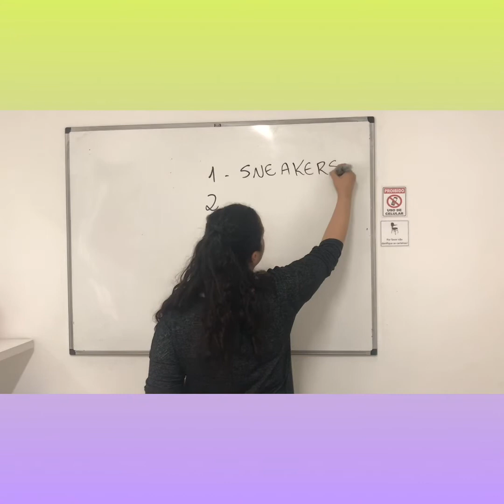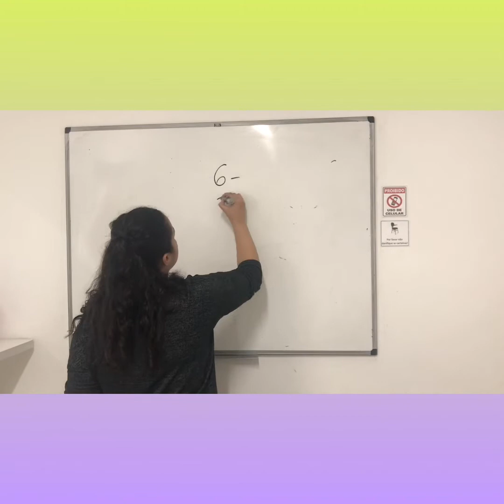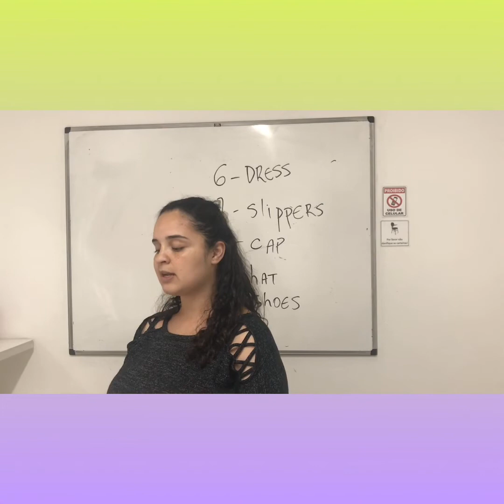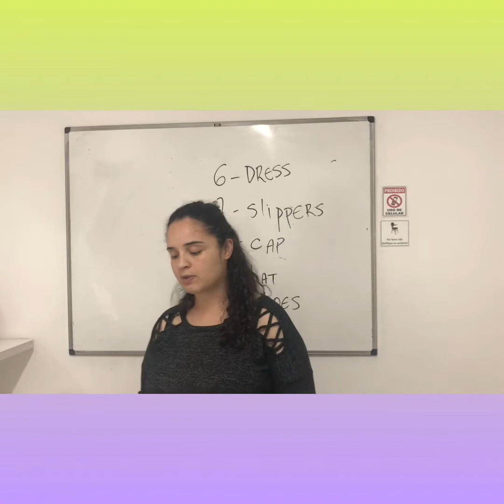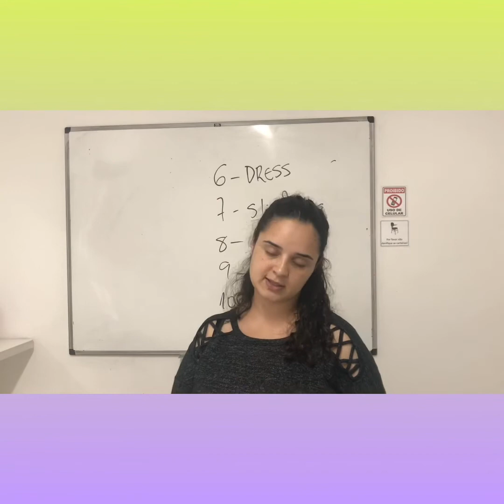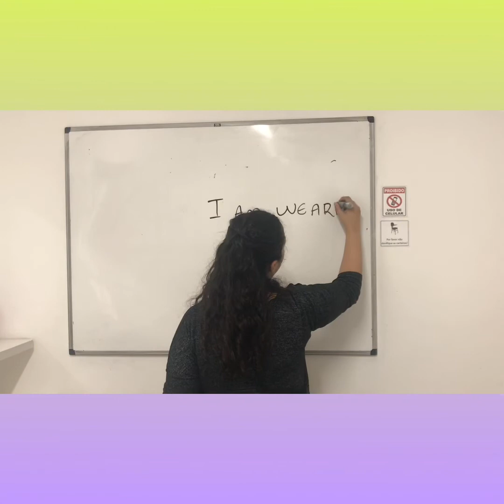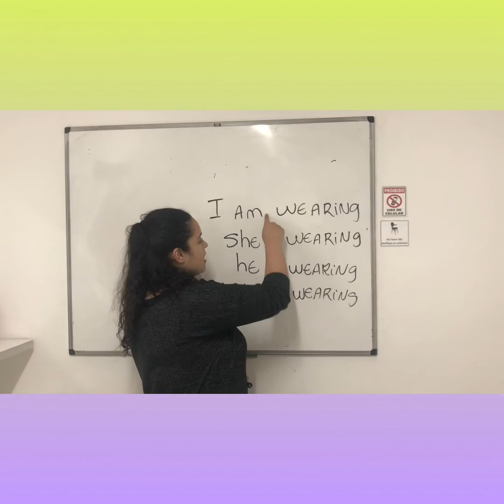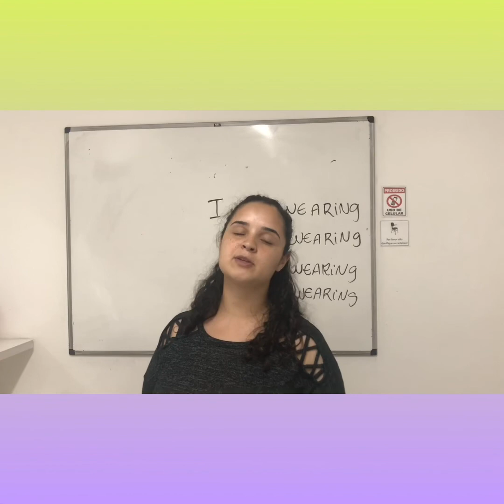Dream Kids 3 10h 19/03